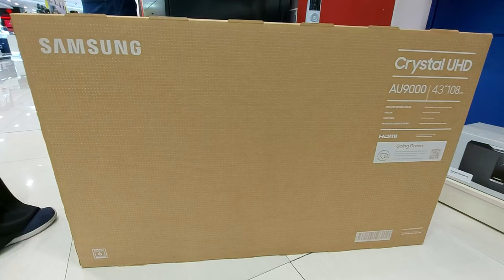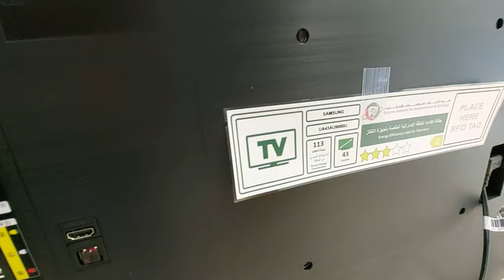Samsung 43 Inches AU9000 Crystal UHD 4K Flat Smart TV (2021), Black,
Screen size 43 Inches
Supported Internet services Netflix, Hulu, YouTube, Browser
Connectivity technology Bluetooth, Wi-Fi, USB, Ethernet, HDMI
Brand SAMSUNG
Resolution 4K